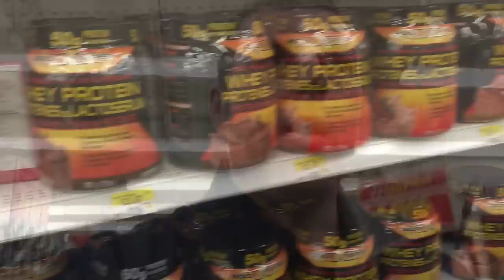Going To Buy the Kids New Nerf Guns @ Walmart